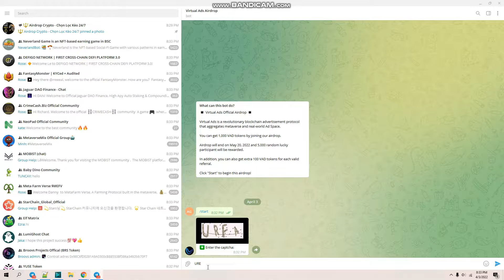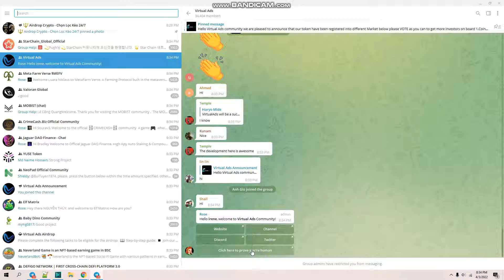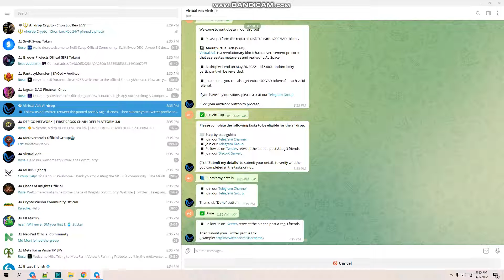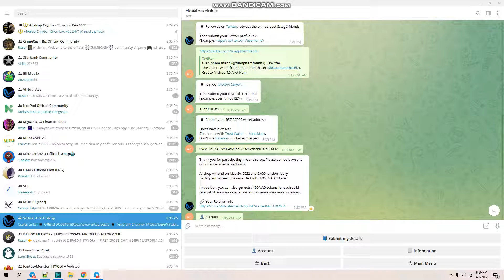🔥 Airdrop Dự Án Virtual || Nhận 1,000 Token $VAD 💥 Mạng BSC || TuanCalm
🔥 Airdrop Dự Án Virtual || Nhận 1,000 Token $VAD 💥 Mạng BSC